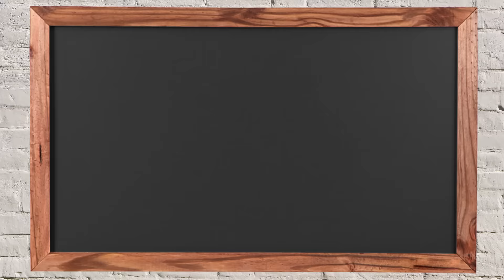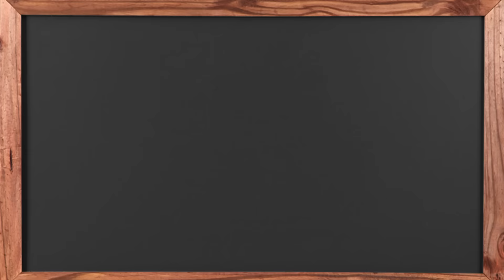ValentinaRespondeFamosos || Valentina Schulz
Está no ar o último vídeo de 2016 no canal. Esse é mais um Valentina Responde. Agora respondi meus amigos.

Endereço para correspondência: Rua Melvin Jones, 146, centro, Osasco - SP. CEP: 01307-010